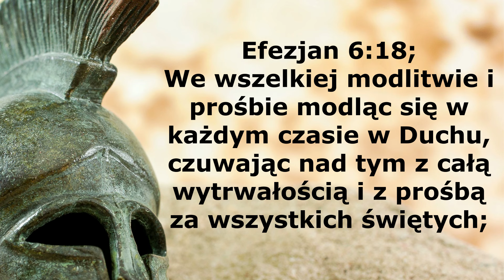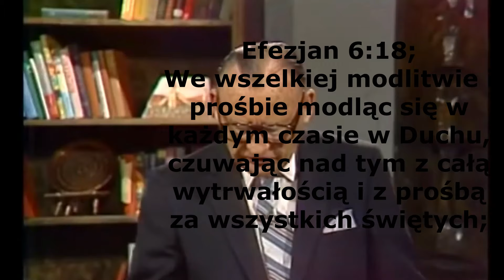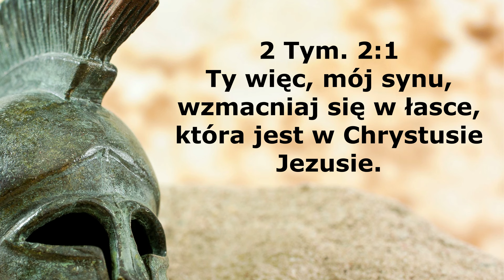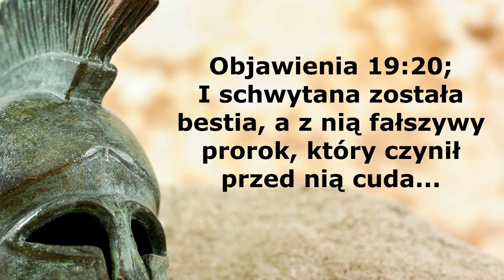10 Zbroja uwolnienia - sekret całkowitego zwycięstwa ~ Lester Sumrall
Jest to dziesięcioczęściowa seria autorstwa dr Lestera Sumralla na temat "Całej zbroi Bożej”, o której mowa w szóstym rozdziale Listu do Efezjan.
Wspieraj naszą misję w modlitwie oraz finansowi przekazując darowiznę na cele kultu religijnego na nasze konto
Misja Hesed
Trzebieszowice 50/1 57-540 Lądek Zdrój
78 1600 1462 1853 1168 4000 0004
Więcej wykładów znajdziesz na  TV.HESED.pl lub w aplikacji TVHESED dostępnej w Sklep Play lub App Store